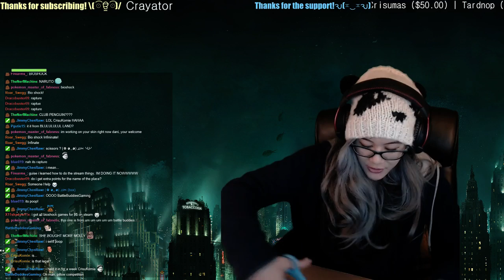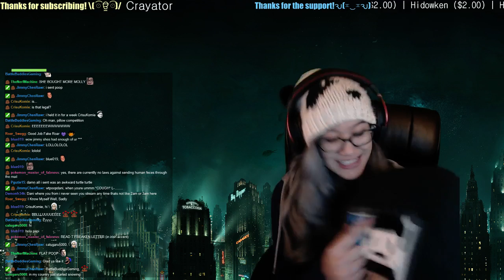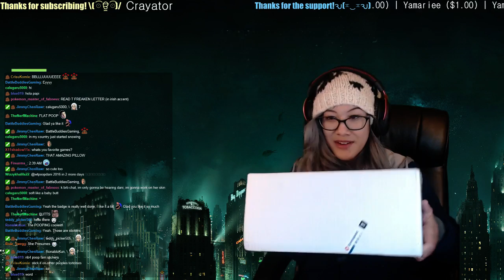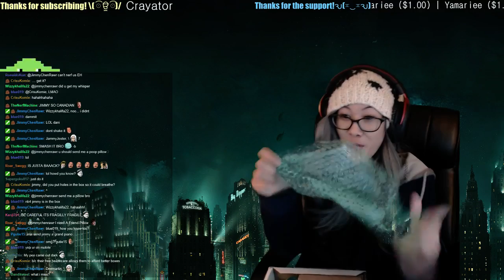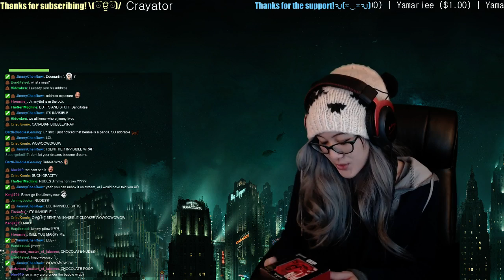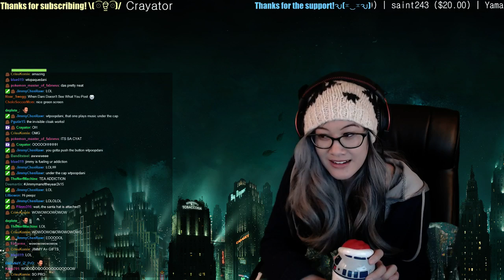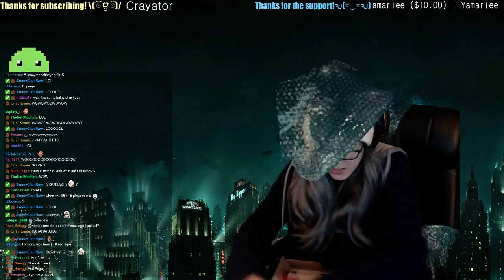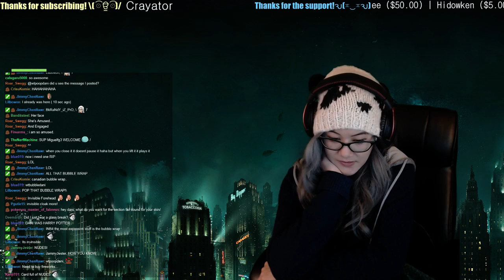LAST UNBOXING OF THE YEAR